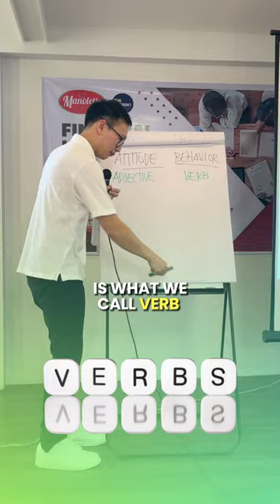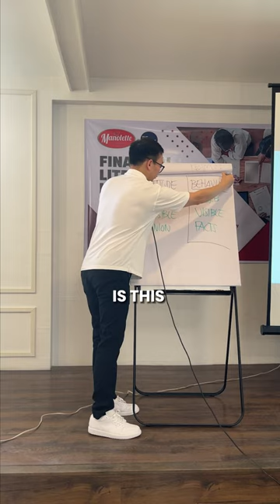Attitude vs Behaviour